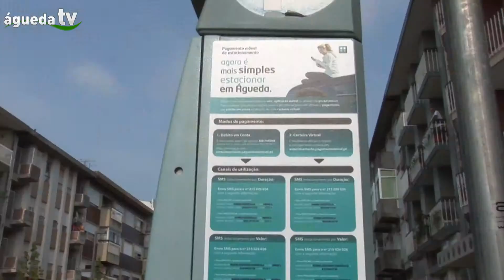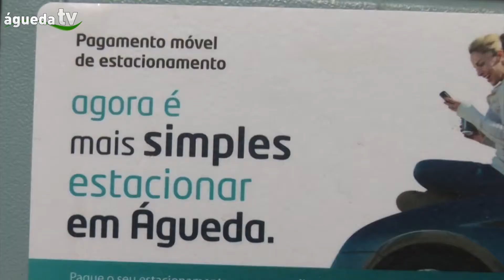Conferencia de imprensa - Pagamento Móvel de Estacionamento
A Portugal Telecom (PT) e a Câmara Municipal de Águeda disponibilizam a partir de hoje um novo serviço que permite o pagamento móvel de estacionamento tarifado na via pública.